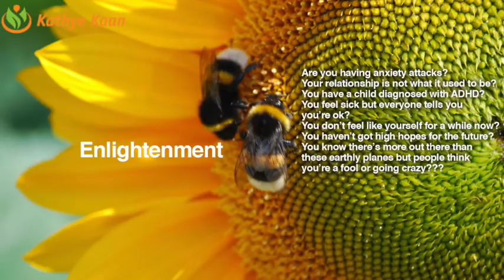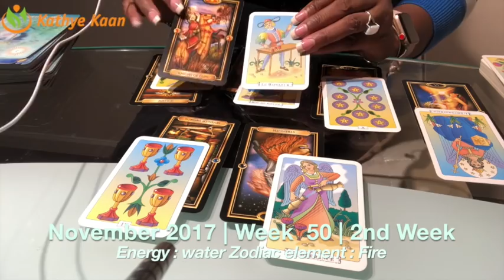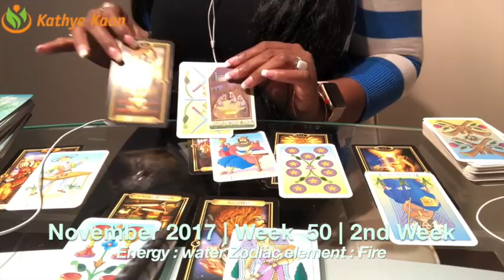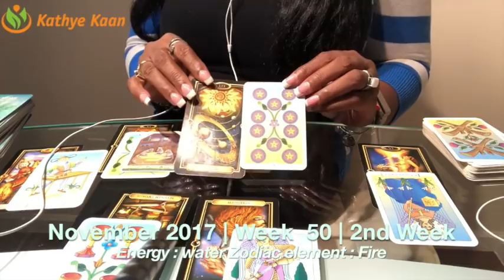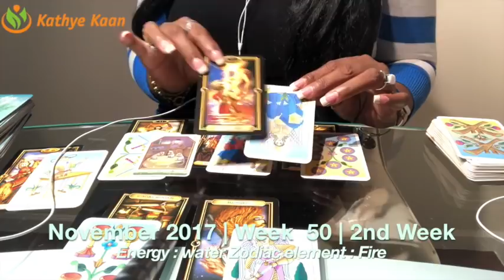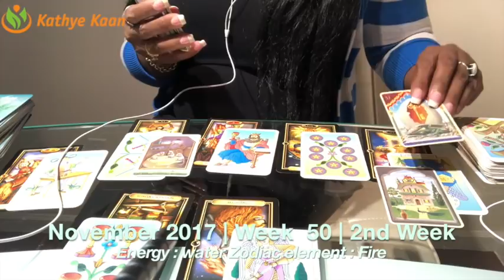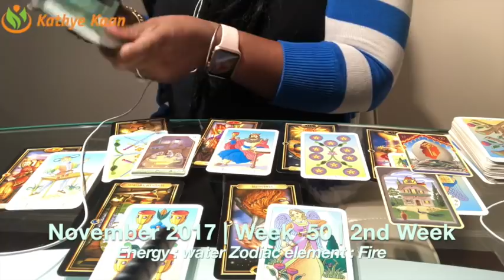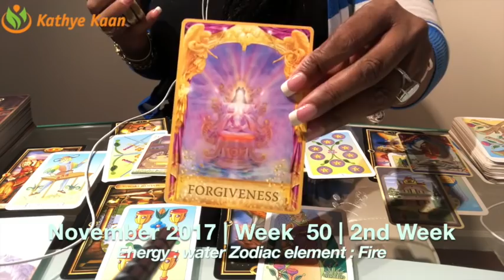ARIES Weekly Reading Psychic Tarot Horoscope | Week 50 | 11 - 17 December